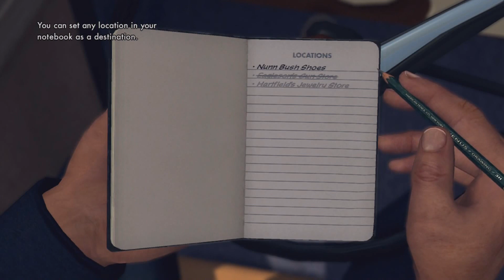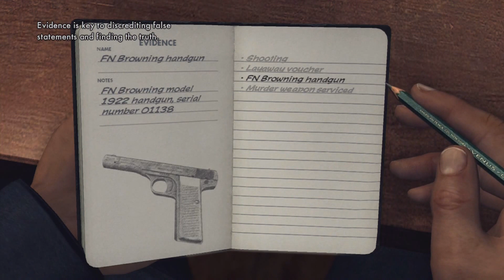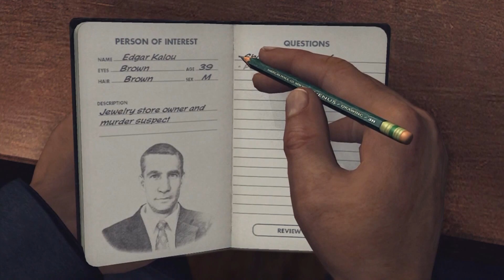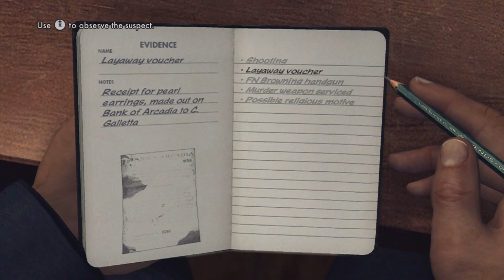LA Noire - Playthorugh - Part 3 (Gameplay Commentary)